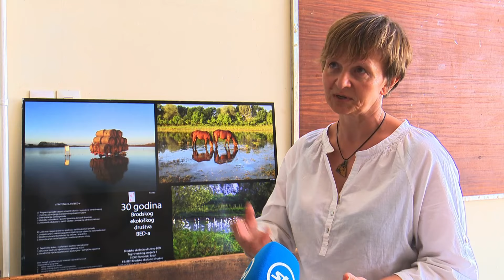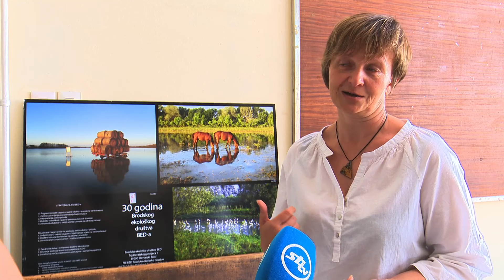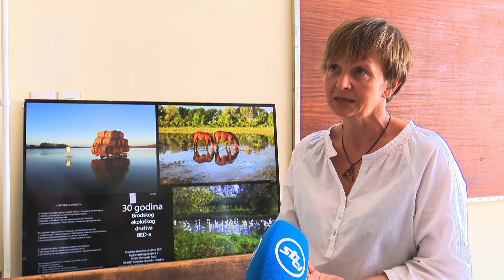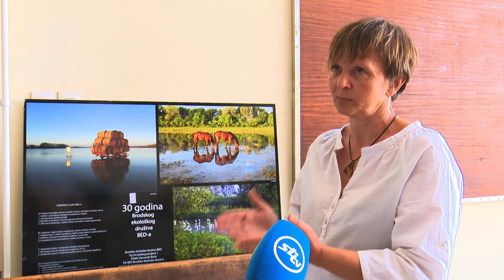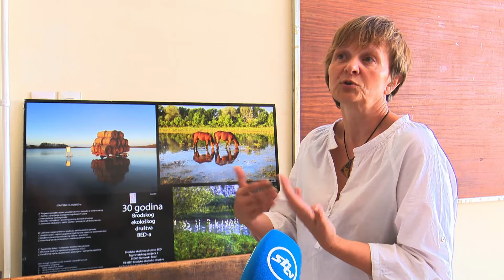SBTV - ŽIVOT I ZEMLJA - 03.08.2024.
ŽIVOT I ZEMLJA | NEDJELJOM | 12:00

glavna i odgovorna urednica: Ivana Imrešković Soldo